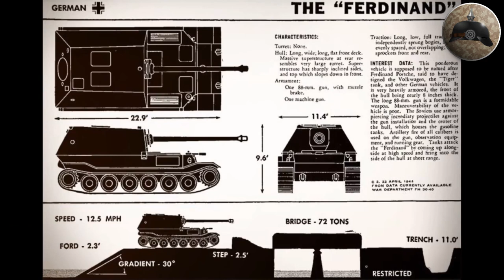Der Jagdpanzer "Ferdinand" - Fakten und Mythen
Der "Ferdinand“, später auch "Elefant" war ein schwerer Jagdpanzer, den die deutsche Wehrmacht im zweiten Weltkrieg einsetzte.
Dieses mit einer 88-mm-Kanone bewaffnete Kampffahrzeug war einer der am schwersten bewaffneten und am stärksten gepanzerten Vertreter deutscher Panzerfahrzeuge der damaligen Zeit.
Trotz seiner geringen Anzahl ist diese Maschine einer der bekanntesten Panzerjäger und eine große Anzahl von Legenden sind mit ihm verbunden.

Dieses Video ist keine Verherrlichung von Kriegsfahrzeugen, sondern ein objektiver Beitrag über den Bau und den Einsatz dieser Fahrzeuge im zweiten Weltkrieg.

Wenn du mehr über die schweren Jagdpanzer der deutschen Wehrmacht erfahren willst, kann ich dir dieses Buch empfehlen

Original Video: Ferdinand / Elefant Fakten und Mythen [ENG SUBS]

Unter folgendem Link findest du einen Verweis zu den verwendeten Bildern